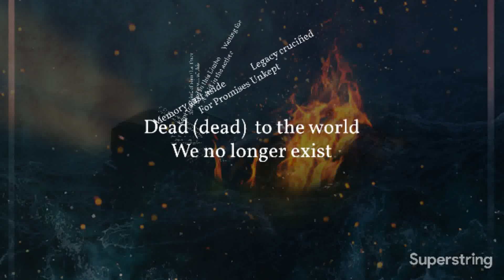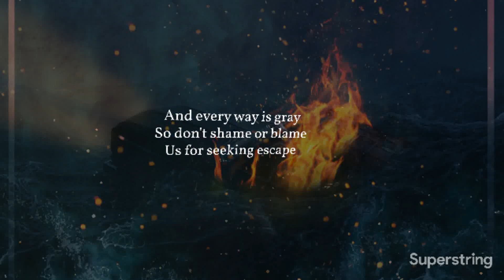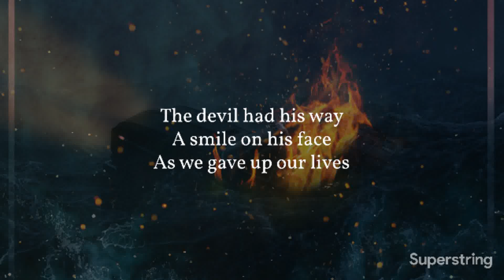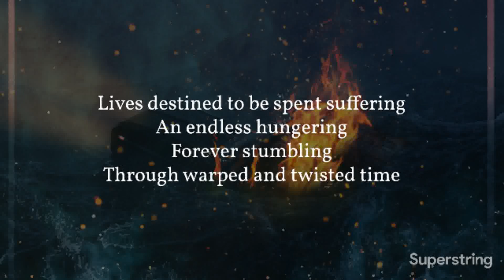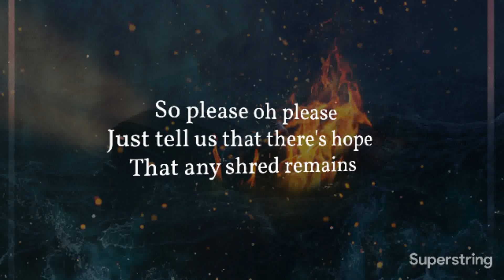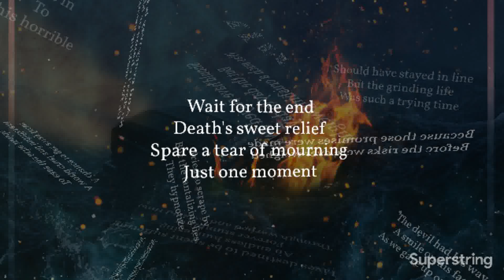Risks Weighed / Promises Made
Enjoy the lyric video for the new song. Hope you enjoy it!